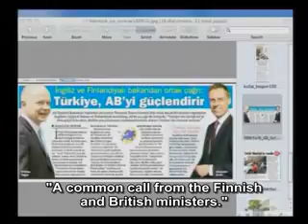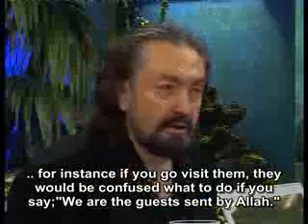Europe has no morale, people are not happy.flv